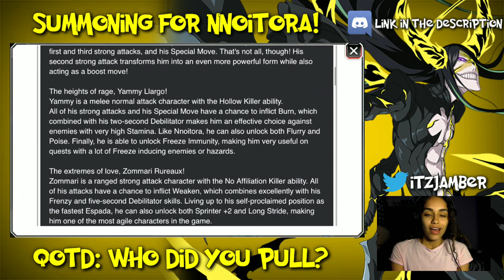Bleach Brave Souls CFYOW pt.2 Summons! 750+ ORBS! Nnoitora Please!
These characters look insane! Especially that Nnoitora. I hope you all had good luck with these summons and don’t give up!
(Recorded this at 3am)
EDIT: the screen recording is slightly behind, I apologize for that!